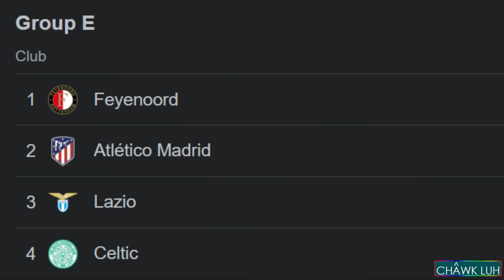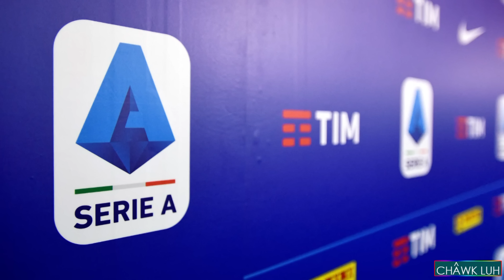Football Titi || Part - 171